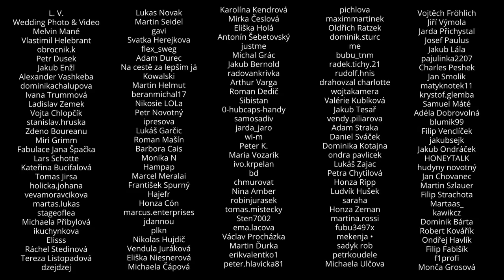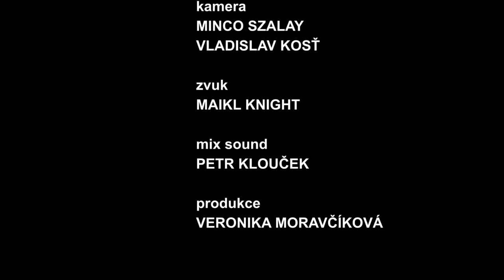Adela Vinczeová - Nejlepší československá moderátorka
Celý rozhovor včetně bonusové části a bez reklam (01:48:50), a všechny další Real Talky